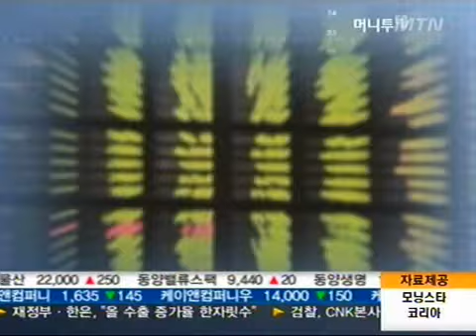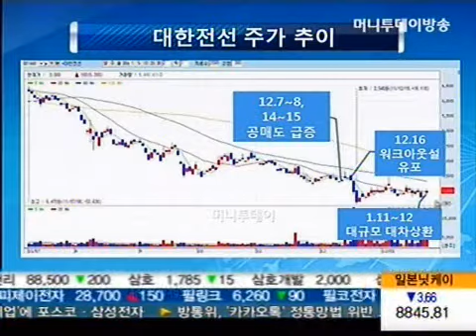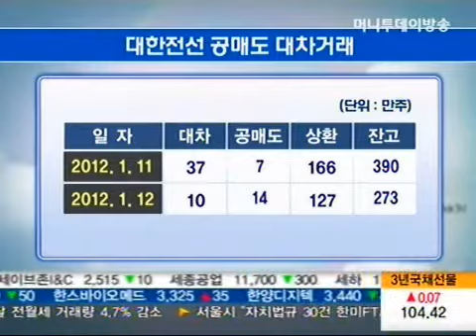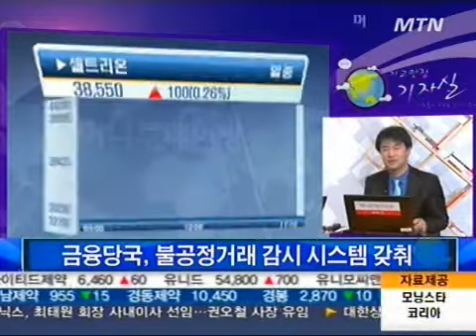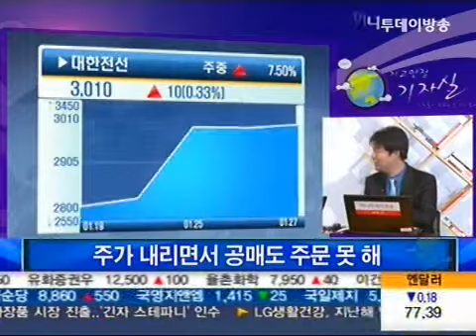[TV IR]공매도 논란에 휩싸인 대한전선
새롭게 선보이는 TV IR 시간이다. 각 기업과 관련된 이슈를 집중 취재하고, 해당 기업의 입장을 들어보는 코너로 그 동안 개인투자자로서 본인이 투자하고 있는 혹은, 관심두고 있는 회사의 입장을 확인하기 어려웠던 시청자 여러분께 유익한 시간이 될 것 같다. 오늘은 첫 시간으로 공매도 논란에 휩싸인 대한전선의 이야기 해보려고한다.